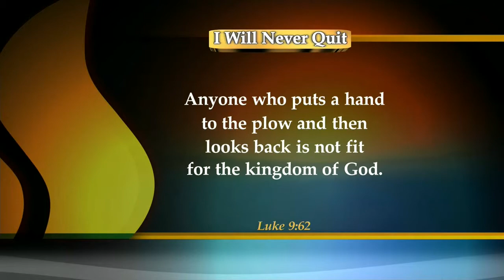"I Will Never Quit" | 7 Minute Word with Pastor Mark Moder, Tuesday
Mark Moder continues his teaching series on the 7 Minute Word.